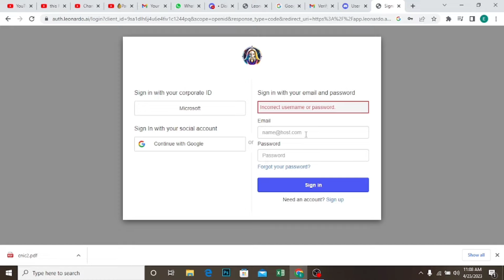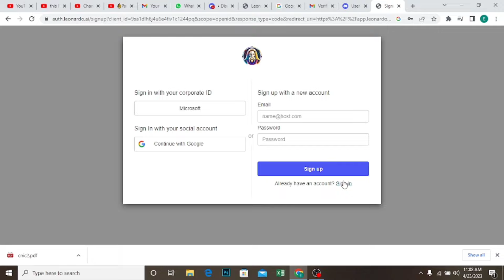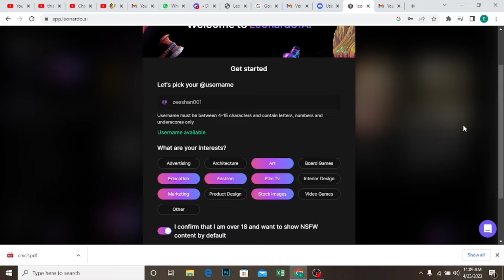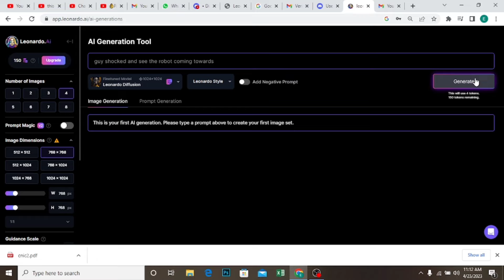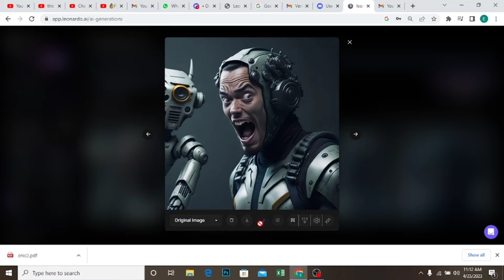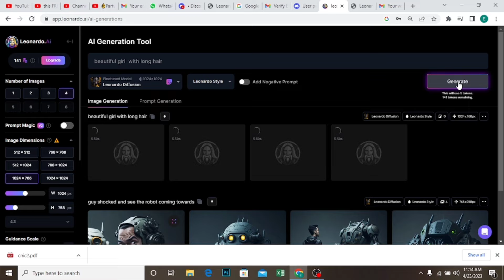Use this FREE tool instead of Midjourney to make AI art | how to use Leonardo in Pakistan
FREE AI Tool Shocks the World: Better than Midjourney  | how to use  Leonardo in Pakistan
how to make ai thumbnails
how to use ai for thumbnail's
YouTube thumbnail Kasey banyan
how to make 3d thumbanils